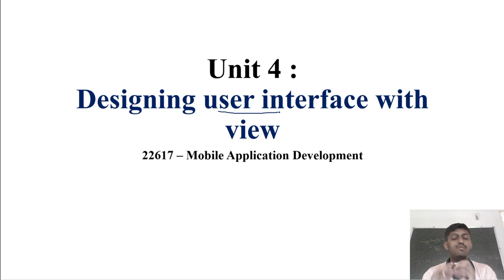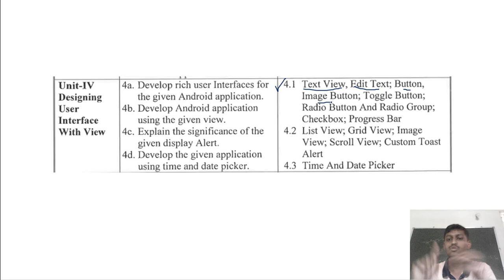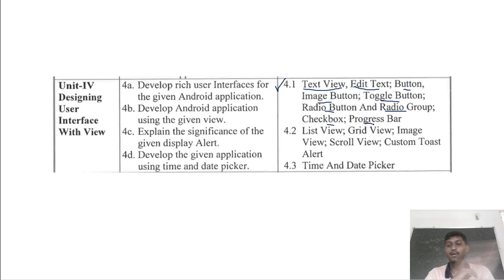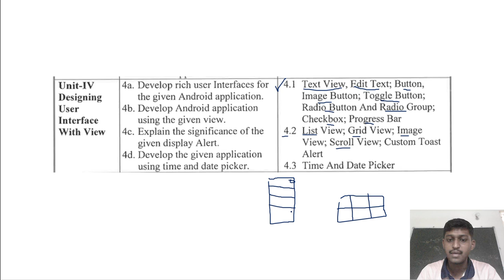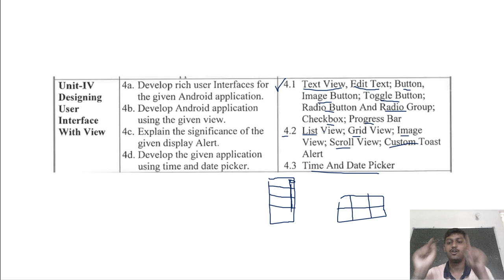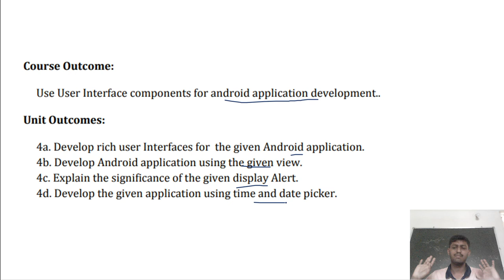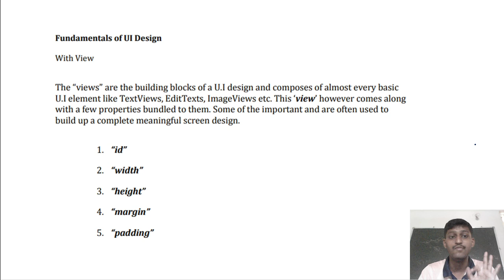Unit 4. Designing User Interface with view | MSBTE |I Scheme |22617 | Mobile Application Development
Get ready to unlock your creativity and build innovative mobile apps!

About this course:

Course Title: Mobile Application Development

This playlist covers the entire MSBTE Mobile Application Development syllabus (Course Code: 22617). Follow along with our expert instructors as we dive into the world of mobile app development.

What you'll learn:

Design and develop mobile apps for Android and iOS
Build user-friendly interfaces and engaging user experiences
Master programming languages like Java, Kotlin, and Swift
Explore popular frameworks and tools like React Native and Flutter
Learn about app testing, deployment, and maintenance

Interactive resources:

Downloadable code files and project templates
Quizzes and assessments to test your knowledge
Discussion forums for Q&A and feedback
Live coding sessions and workshops

Stay organized:
Use the playlist tabs to navigate through the course modules. Each video is labeled with the corresponding MSBTE syllabus topic.

Happy learning!